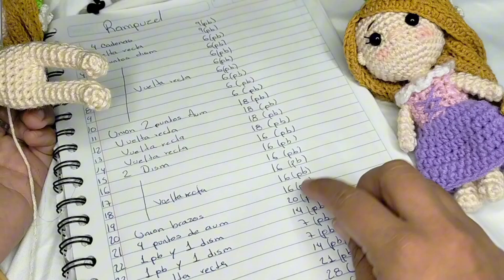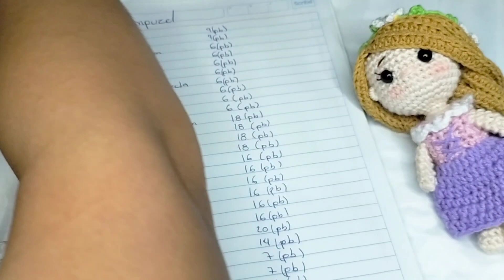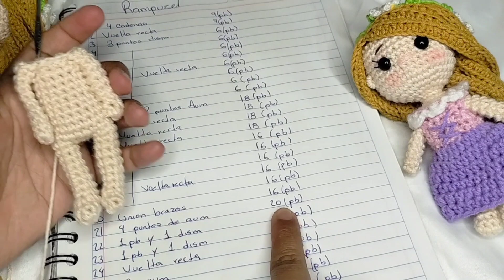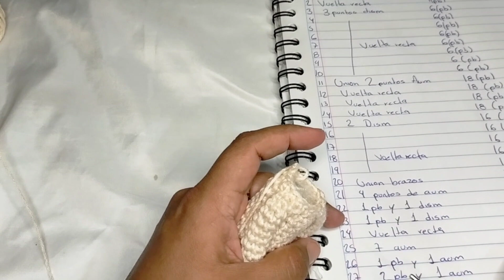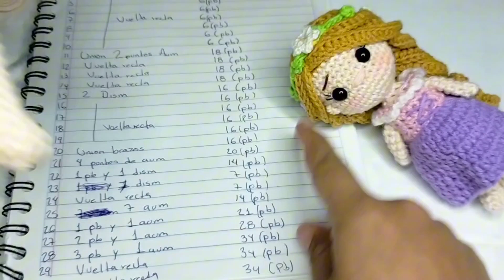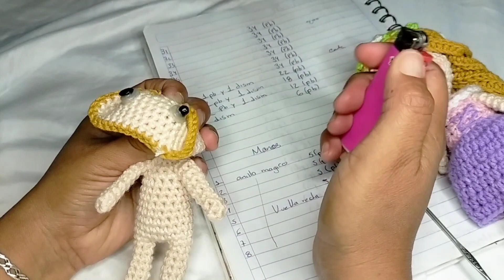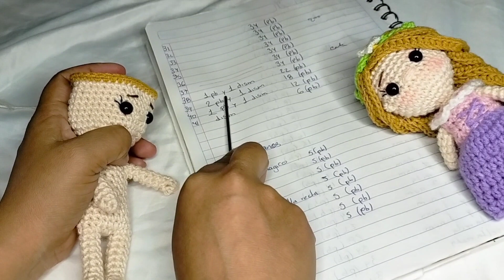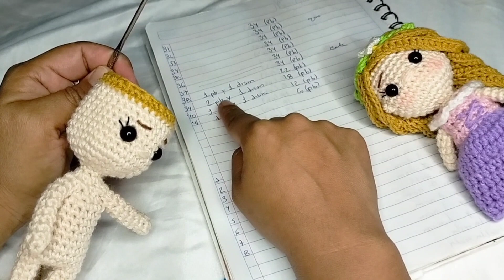muñeca amigurumi Rapunzel / Princess